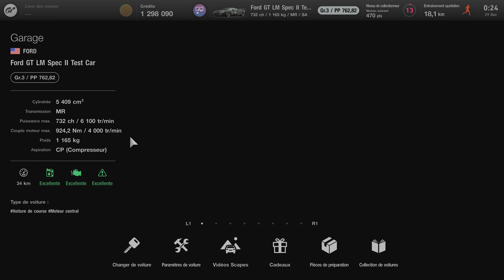Gran Turismo 7_20231229002317